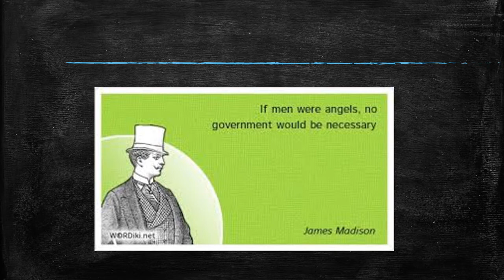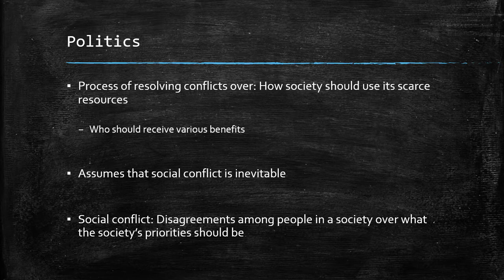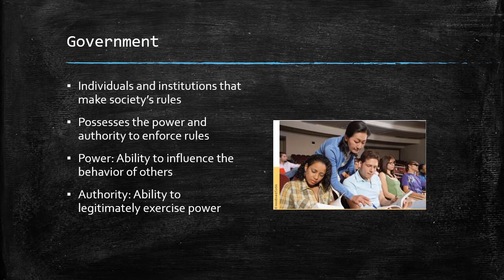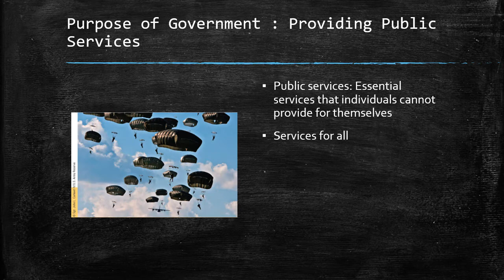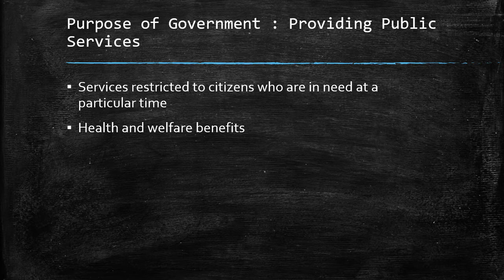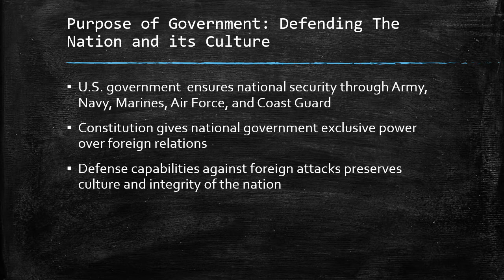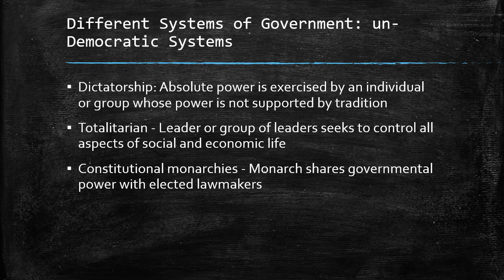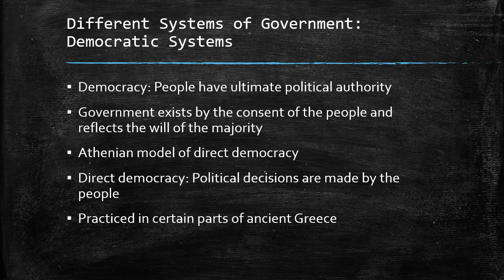Online America In The 21st Century Chapter 1- Kenyon Callahan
Lecture for Political Science American Government.